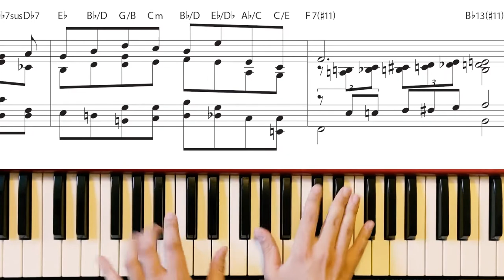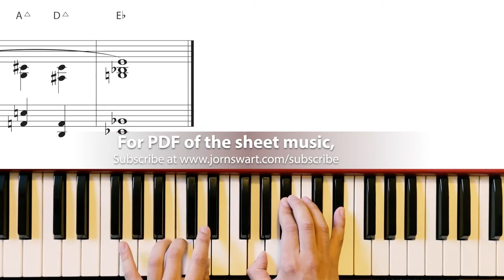My Ideal (Piano Reharm)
My Ideal by Newell Chase and Richard A. Whiting
Piano Reharmonization Arrangement by Jorn Swart